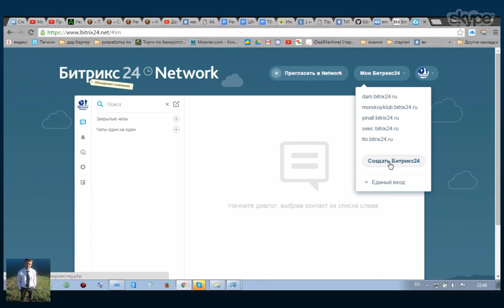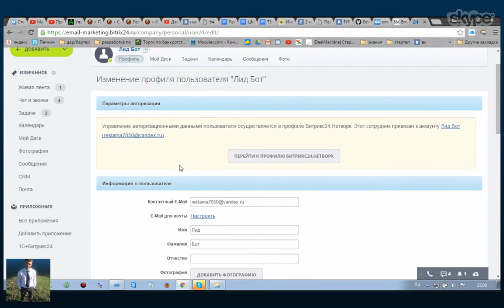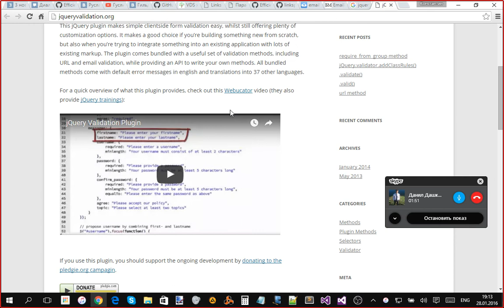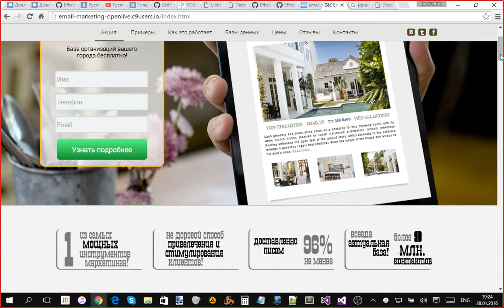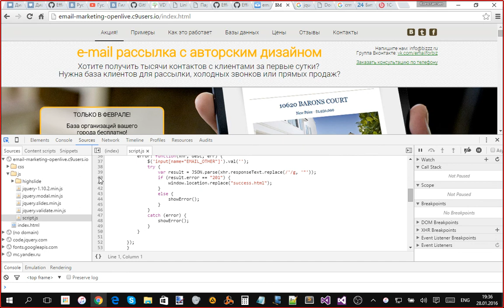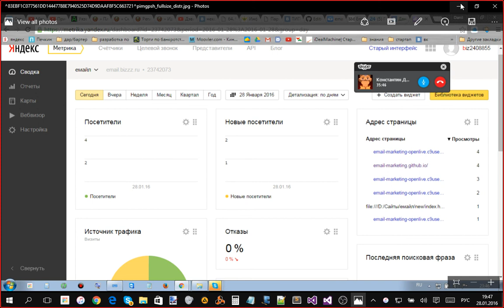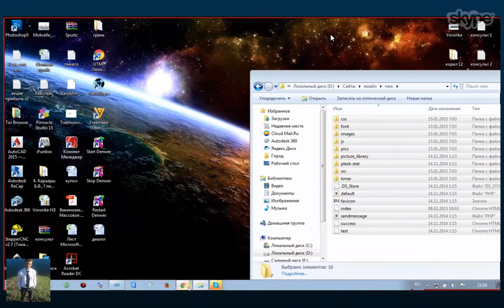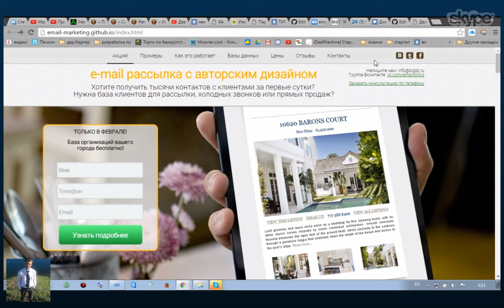Подключение лендинга к Bitrix24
Исходник записи.